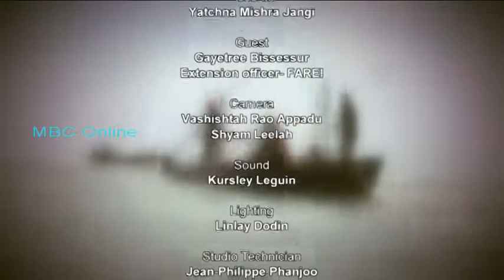Ek Mulaqat - Milk Production & Milk Processing dated 10 September 2020